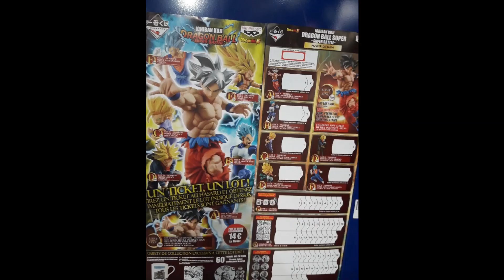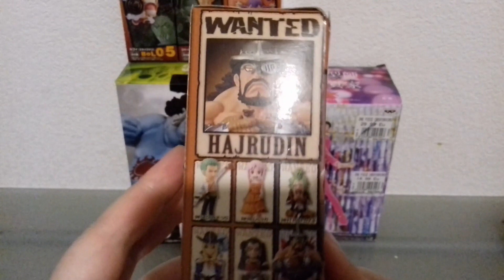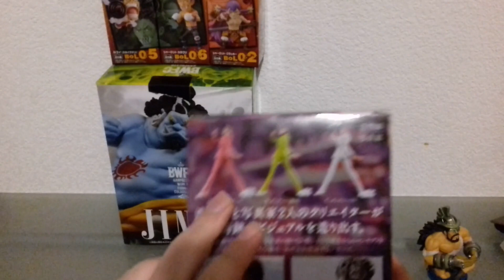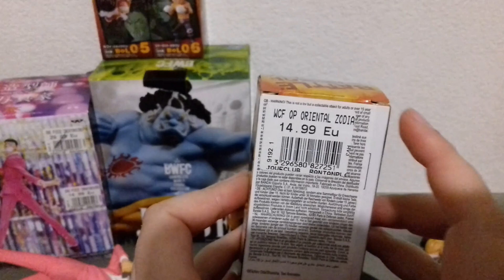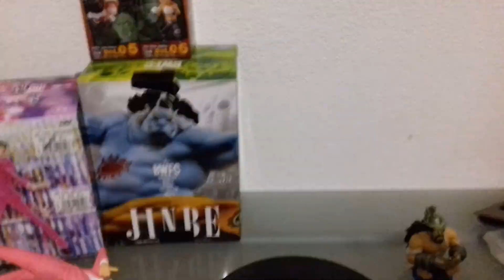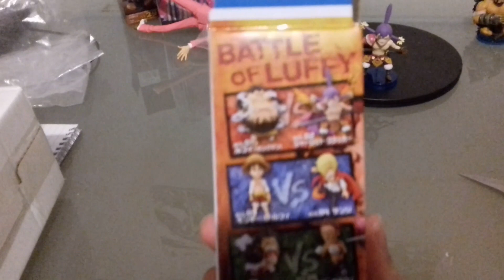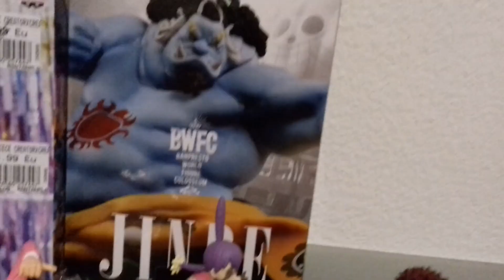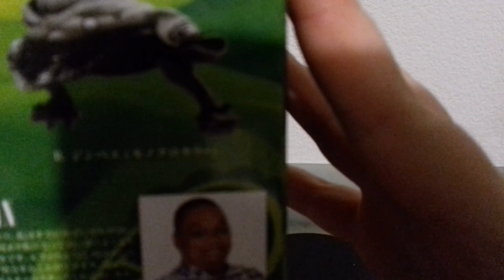les premières figurines de l'année 2020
Yosh !! on se retrouve pour une toute nouvelle vidéo + explication du changement de noms de la chaîne en espèrent que ça vous plaira.

un petit pouce pour m' encouragé (y)

Copyright: Shueisha et la Toei.
Banpresto